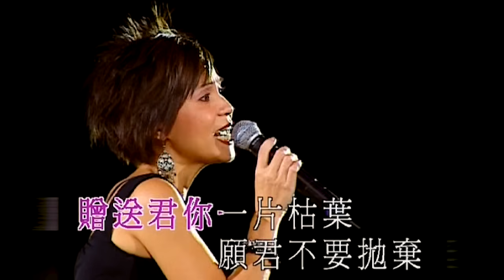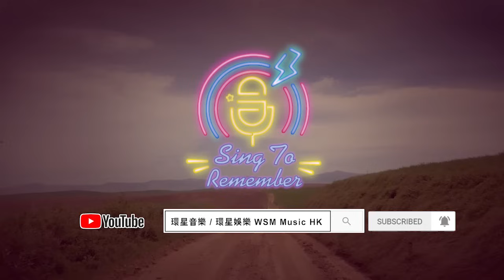金曲盛世丨同曲異詞精選對對碰 (環星娛樂 - 匯聚金曲丨打造經典)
你們的支持及轉發是我們繼續分享好歌的動力！

我們接觸過的中文歌曲之中，有些歌是同一首曲調，配上不同的歌詞，這類同曲異詞的歌曲，往往令人耳目一新，有另一番感受。
有些歌是源自粵曲內的小曲，加上西樂從新編曲、填詞，變成為小調歌；也有些國語流行曲，改了廣東歌詞，變成煥然一新的廣東歌；亦有同一旋律而歌詞內容不一樣的也有⋯
以下由多位星級男、女歌手，演繹出「同曲異詞」的10對精選歌曲，請大家細心欣賞。

00:00:11　分飛燕 (陳浩德/舒雅頌) Vs 瓊花煥彩 (李淑勤)
00:05:45　台灣小調 (謝雷/楊燕) Vs 舊歡如夢 (譚炳文)
00:10:33　採紅菱 (張偉文/汪明荃) Vs 特別有型 (李龍基/朱咪咪)
00:15:48　滿場飛 (呂珊) Vs 荷里活 (尹光)
00:21:26　蘇州河邊 (青山 / 孔蘭薰) Vs 東山飄雨西山晴 (朗嘎拉姆)
00:29:16　愛拼才會贏 (謝雷) Vs 勝利雙手創 (葉振棠)
00:35:29　何必去燒香 (張偉文/華娃) Vs 擒狼記 (譚炳文/李香琴)
00:41:03　水長流 (青山) Vs 鴛鴦江 (鄭錦昌)
00:47:47　載歌載舞 (方伊琪) Vs 賭仔自嘆 (張武孝)
00:52:36　一個陌生的女孩 (莫旭秋) Vs 願君真愛不相欺 (李麗蕊)

星期五晚上9時30分 (兩週一次)